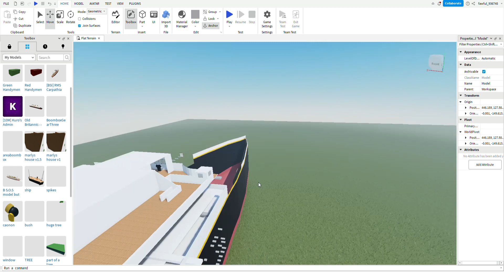how to weld with no lag